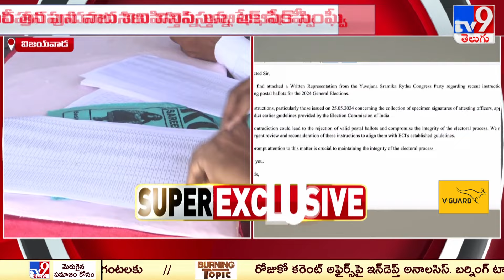AP Postal Ballots: పోస్టల్ బ్యాలెట్ వివాదం పై ఏపీ హైకోర్టులో విచారణ - TV9